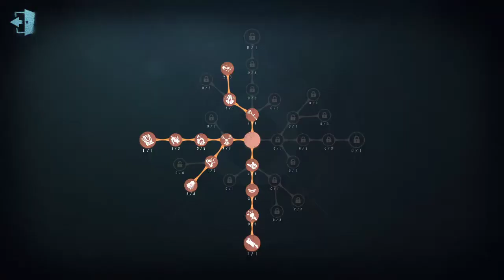Hell Ember - Channel Update and Preview of Ember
This is just a video with game play footage of mean learning how to play Hell Ember.